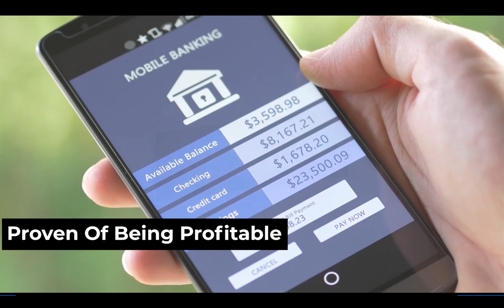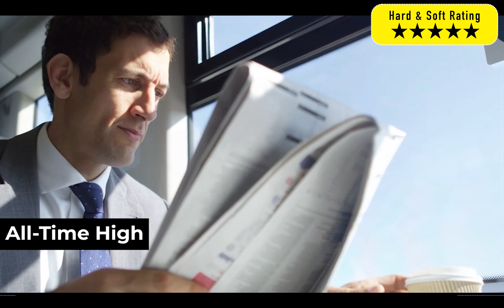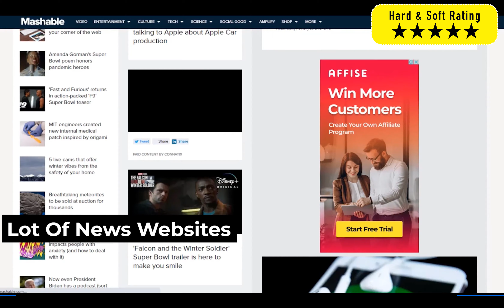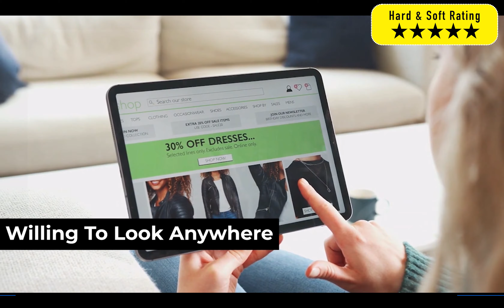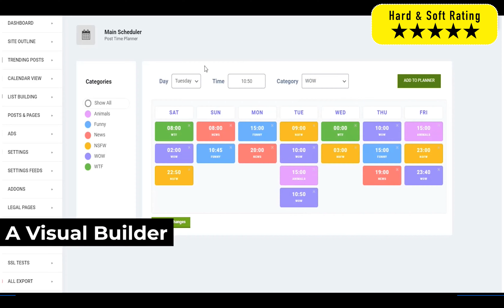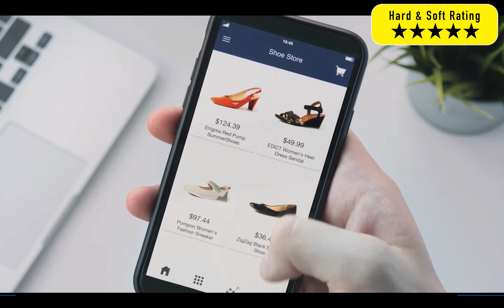GoNews Review: Is this the Most Complete Marketing Software ever built?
This review is on GoNews, a powerful, world-class, News site builder built to empower anyone to benefit from News Sites without any of the usual complicated tech stuff.It comes preloaded with 100% of the setup including fully-customizable template, 100+ article sources and lead generator.The unique, first-of-its-kind, News site builder software lets you simply click & generate sales in minutes.